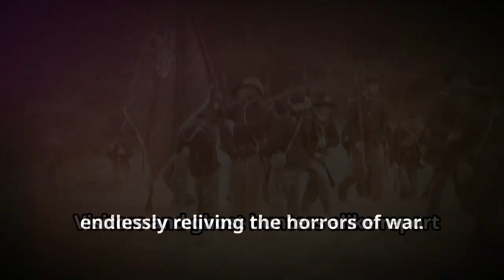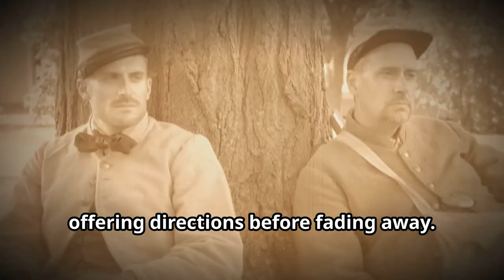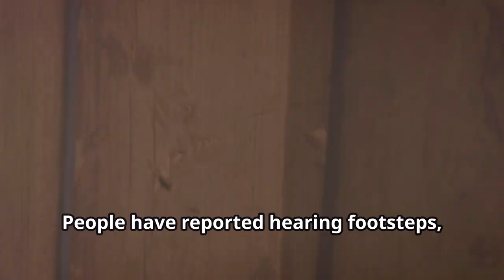Ghosts of War Gettysburg!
Explore the haunted history of Gettysburg, where the echoes of the Civil War still resonate on the battlefield. Are the restless spirits of soldiers still fighting unseen battles, or is it just folklore? Let’s embark on unforgettable journeys together at Adventure Seeker's Paradise!

We have a Facebook group where you can post tales, images, and videos of your adventures and travels and discuss camping, fishing, and fossil hunting among other things. Please visit, join, and share. Let’s make Adventure Seeker's Paradise’s Facebook group grow!

We’re reaching out to share an exciting opportunity to support Adventure Seeker's Paradise as we strive to grow and inspire more people to explore the great outdoors. Your contribution, no matter the size, will make a meaningful impact on our journey and help us get a new computer to enhance our content creation. If you’re able, please consider clicking the link below to donate or share it with friends who might be interested!